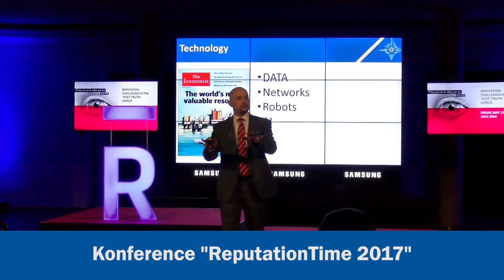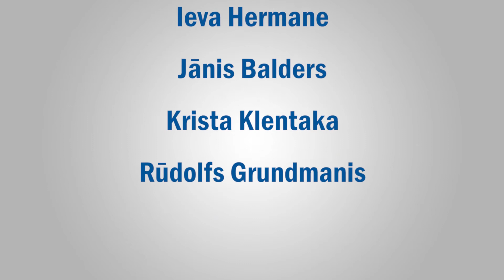Latvijas Universitātes Ziņas (16.05.2017. Nr.27)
Plašāka informācija par ziņās atspoguļoto:
* ReputationTime 2017: Reputācija pēcpatiesības pasaulē: